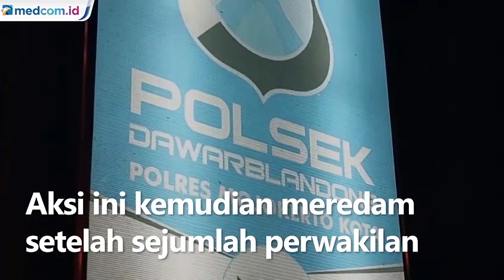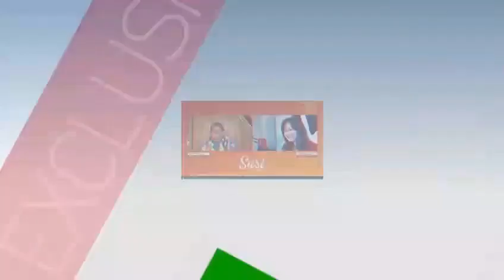Ratusan Pesilat Jawa Timur Datangi Polsek Dawarblandong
Ribuan pesilat Perguruan Persaudaraan Setia Hati Teratai dari berbagai daerah di Jawa Timur mendatangi Mapolsek Dawar Blandong, Kabupaten Mojokerto pada Senin (22/11) malam. Setibanya di depan Mapolsek, para pesilat ini terus menggeber kendaraannya sembari menuntut pihak kepolisian mengungkap kasus penganiyaan yang menimpa tiga rekan mereka tiga bulan yang lalu.

Aksi ini kemudian meredam setelah sejumlah perwakilan bertemu dengan pihak kepolisian. Dalam pertemuan itu, polisi berjanji akan mengungkap kasus penganiyaan tersebut. Saat ini, kepolisian tengah fokus melakukan penyelidikan dan mengejar para pelaku.